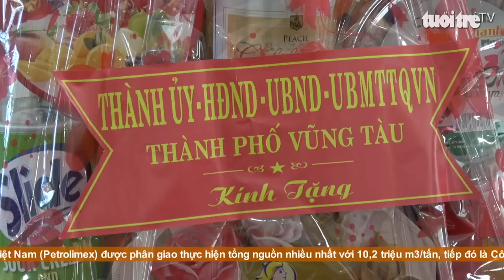Góc nhìn trưa nay | TP.HCM nỗ lực cải thiện suất ăn dinh dưỡng tại bệnh viện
Chương trình với nhiều thông tin đáng chú ý: Quà tết đến với cán bộ, chiến sĩ nhà giàn DK1 Du khách thích thú với Noel dưới thủy cung; Phá đường dây làm tiền giả, thu giữ súng và lựu đạn...